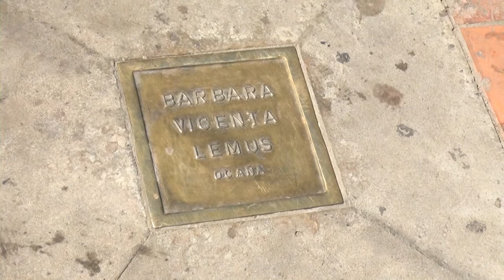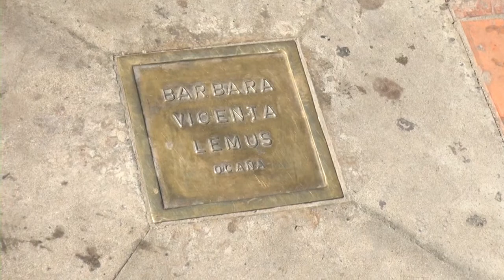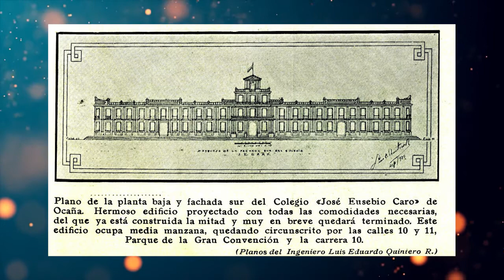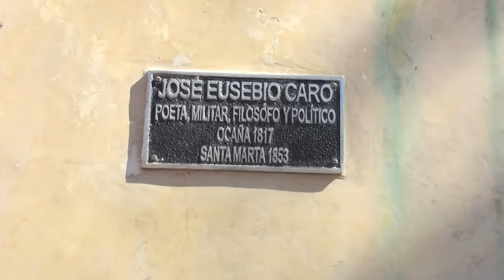090221 Tierra que amaña Plazoleta de San Francisco